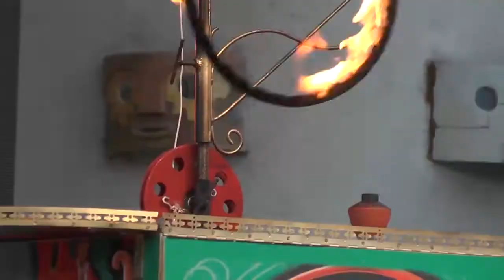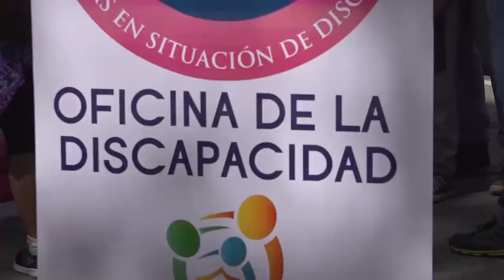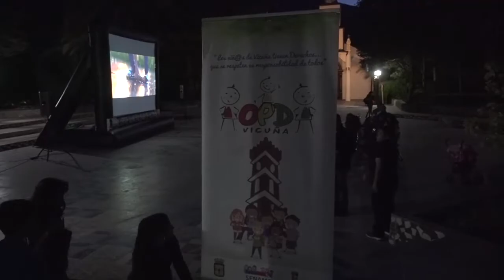Panorama Informativo | 14 de Enero 2020 | Elquina TV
PanoramaInformativo 14 de Enero 2020
• El Señor de Los Trompos deleitó al público en la primera noche de carnaval.
• Caminata inclusiva recorrio las calles de la ciudad de vicuña.
• Sharon Alfaro fue la ganadora del festival de Peralillo.
Conduce el Periodista Cristian Perez Trujillo